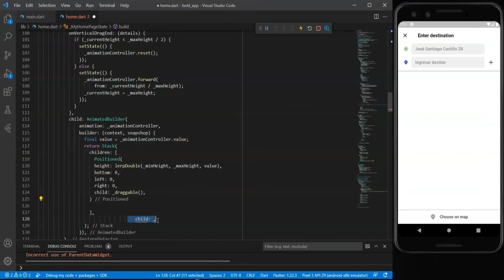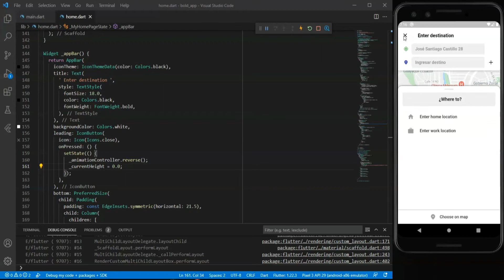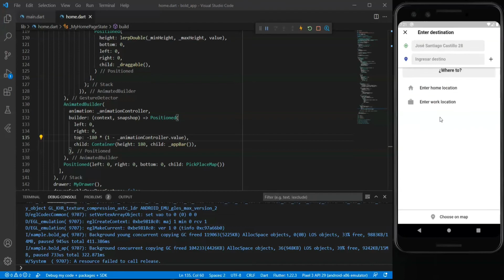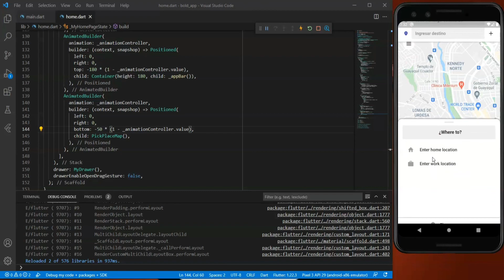Flutter UI Challenge Google maps Bolt [3-3]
Flutter UI Challenge - Google maps Bolt

Lo que usamos:
Flutter: